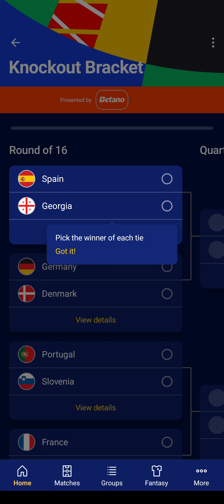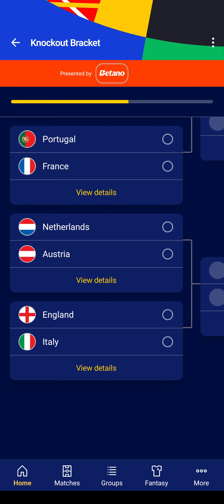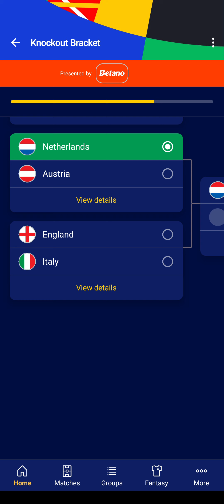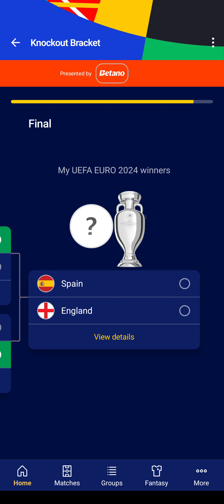MY UEFA EURO 2024 ROUND OF 16 PREDICTIONS